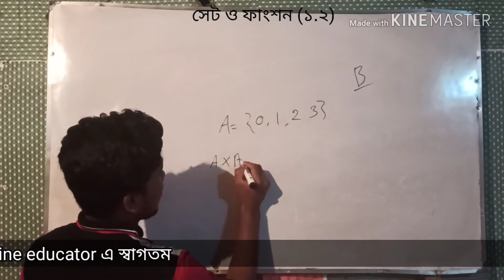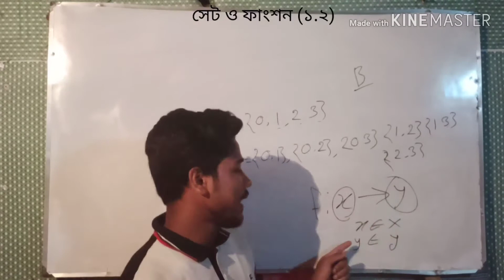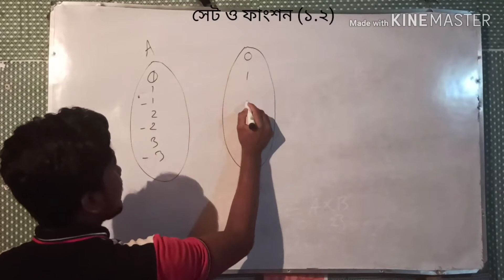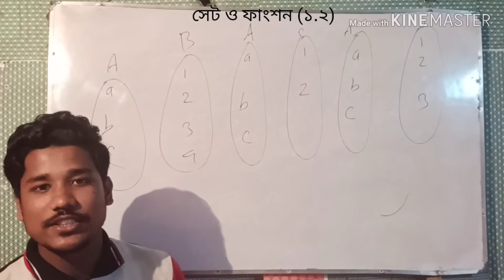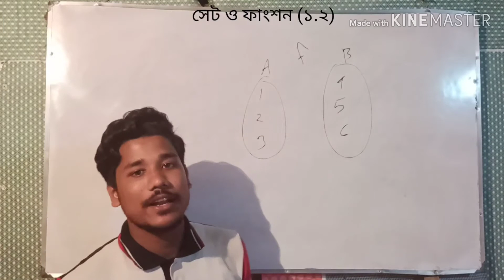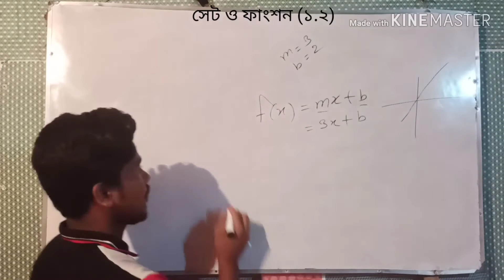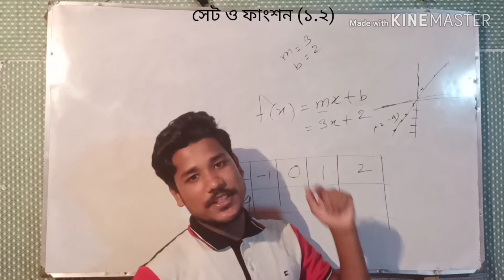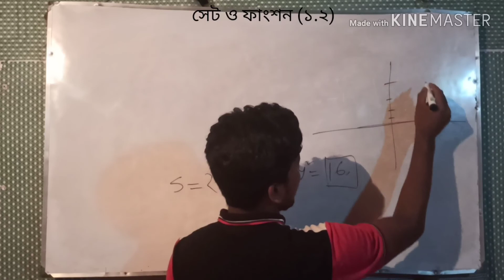সেট ও ফাংশন (১.২) নবম-দশম#SSC higher math